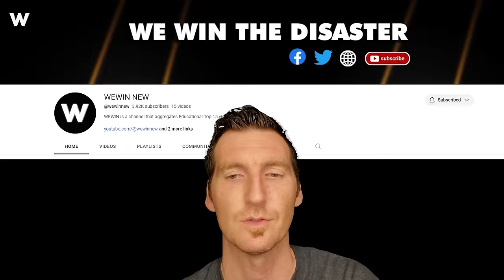300 Most Unbelievable Road Moments Filmed Seconds Before Disaster Went Horribly Wrong !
300 Most Unbelievable Road Moments Filmed Seconds Before Disaster Went Horribly Wrong !
In the hustle of Manila's motorways road moments, a truck careens wildly, succumbing to a chaotic wobble. Meanwhile, a Hollandbus ignites in an alarming burst of flames, and a speeding car recklessly collides with a fire brigade truck. These gripping road moments unfold like scenes from an action-packed drama, emphasizing the unpredictable nature of life on wheels. These road moments incidents  serve as poignant reminders of the importance of caution on any road. In the comments section below, share your thoughts on these incredible road moments. How do these heart-pounding experiences resonate with your own encounters on the asphalt road moments?